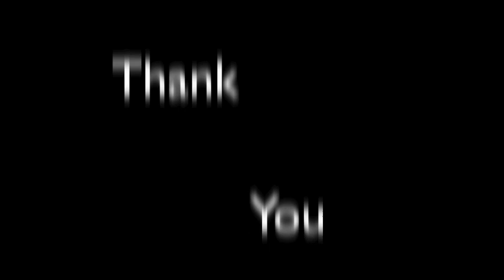Through the Fire and Flames - 2 Pianos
Through the Fire and Flames by Dragonforce.

Performance by Michael Samson (Piano I) Ben Van De Water (Piano II) at Ithaca College's Nabenhauer Recital Hall.

Thank you to Dr. Dana Wilson, Dr. Jorge Grossmann, and Ithaca College Recording Services.